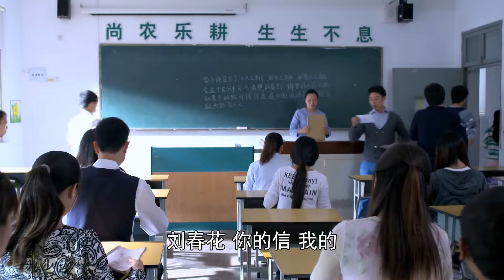【年代家庭伦理剧】那一年春 10 | 农村女孩爱上高干知青，为了跟着知青回城，不择手段，最终导致两个家庭三代人的曲折命运（《孤舟》《春色寄情人》周一围、刘琳）— 2024最新电视剧